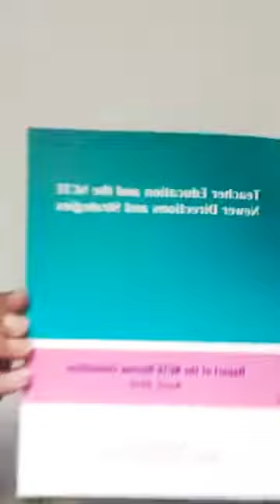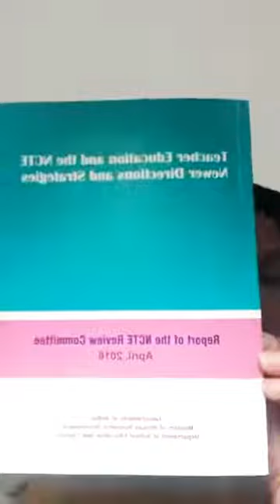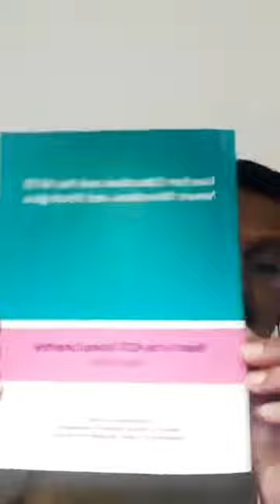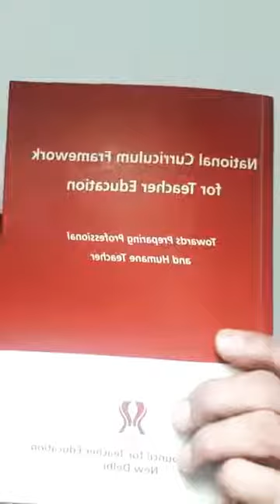Decoding Teacher Education Agenda (शिक्षक शिक्षा का एजेंडा)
Prof C.B. Sharma
Professor of Education, IGNOU
Ex-Chairman, National Institute of Open Schooling (MHRD, Govt. of India)
This video contains a thought provoking lecture depicting the real picture of teacher education in India by a renowned educationist. Functioning of NCTE is also discussed in this video.
इस वीडियो में एक प्रसिद्ध शिक्षाविद द्वारा भारत में शिक्षक शिक्षा की वास्तविक तस्वीर को दर्शाते हुए एक विचार उत्तेजक व्याख्यान है। इस वीडियो में NCTE की कार्यप्रणाली पर भी चर्चा की गई है।